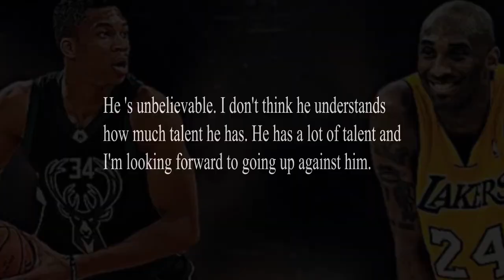Giannis Antetokounmpo First Career Triple Double vs Lakers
Giannis' performance (27 pts 12 rebs 10 ass.) against Lakers confirmed Kobe 's words.